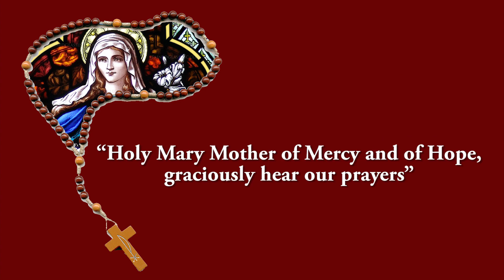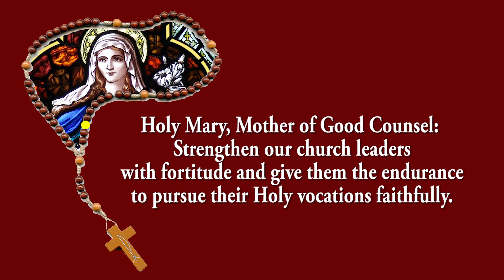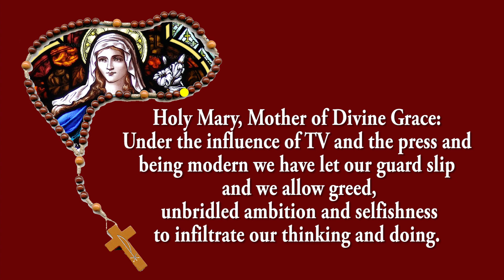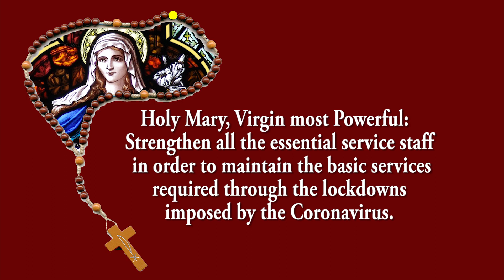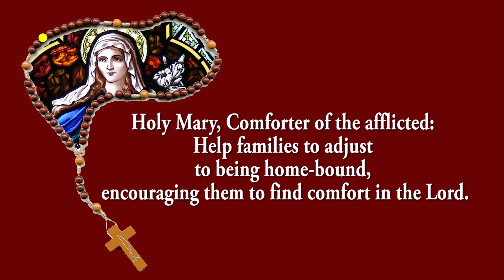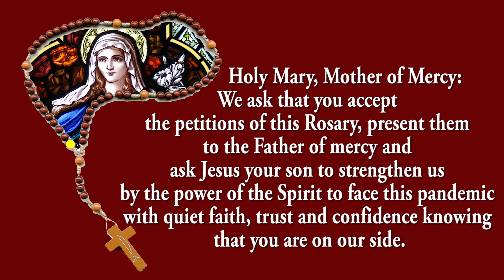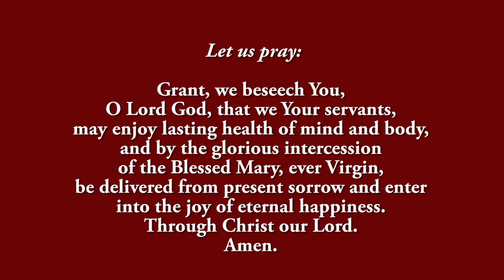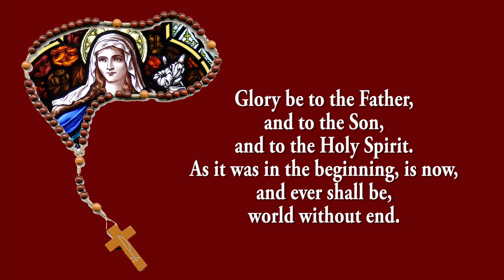🙏Coronavirus Prayer Rosary 📿 Monday - 25 September 2023 🙏 Joyful Mystery